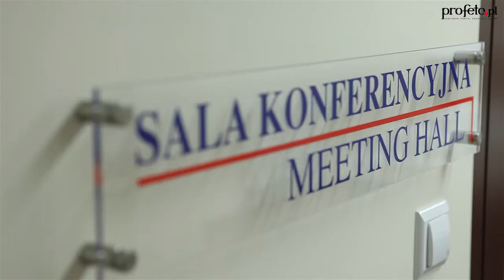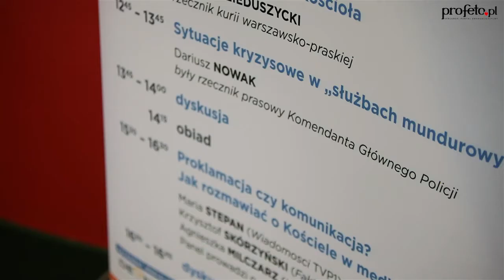Konferencja "Kościół - Media, obrazy (nie) wiarygodne"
Zapraszamy Was do obejrzenia materiału z Konferencji "Kościół - Media". Temat brzmi poważnie i takie też było to spotkanie. Temat ważny, konieczny, potrzebny. Oglądnijcie, posłuchajcie, komentujcie!